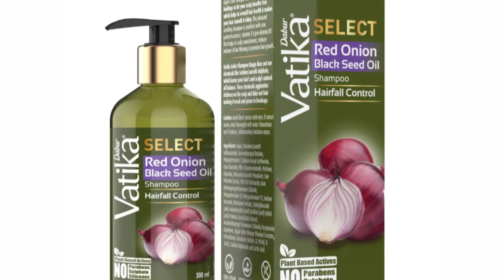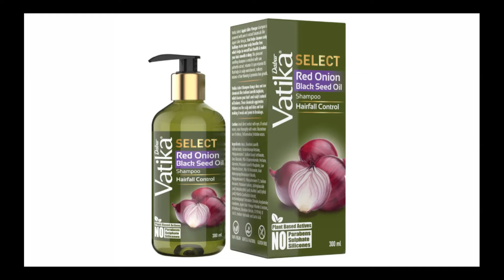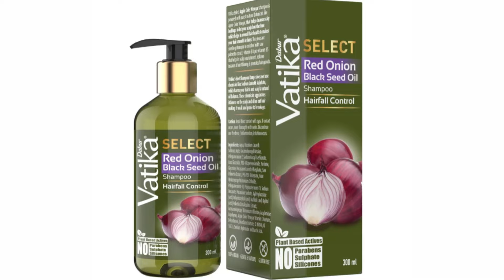Vatika Select Red Onion Black Seed Oil | Dabur | Black Seed Onion Hair Oil